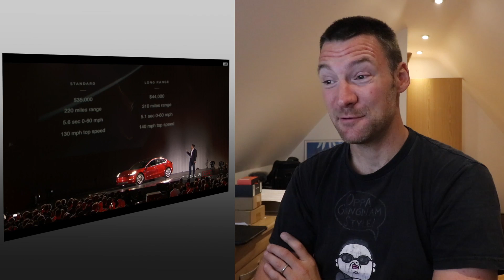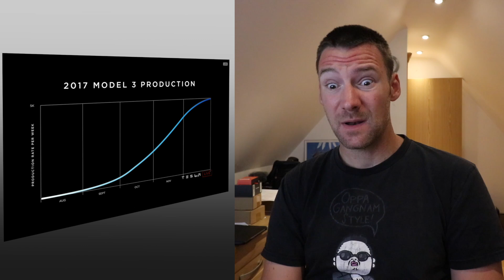Model 3 Launch Event - My Reaction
Done in a bit of a rush as I'm just heading out to a Tesla Clubhouse event, here is my reaction to the Model 3 Launch Event.